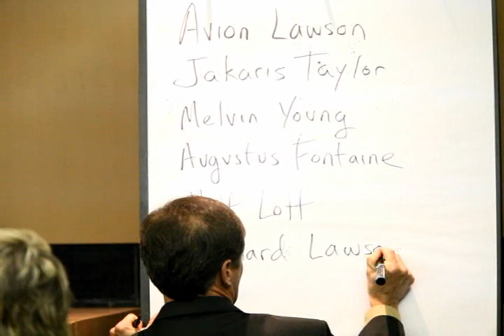Avion Lawson Testifies About Dunbar Village Rape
WARNING: GRAPHIC - Avion Lawson gives graphic details about the home invasion and rape of a mother and her 12-year-old son the he, Jakaris Taylor, Tommy Poindexter and Nathan Walker committed in 2007